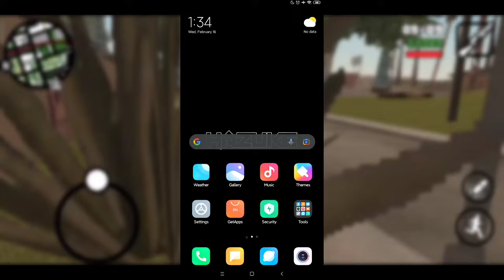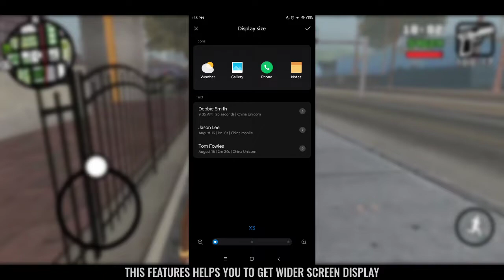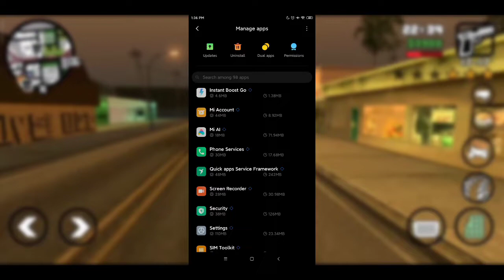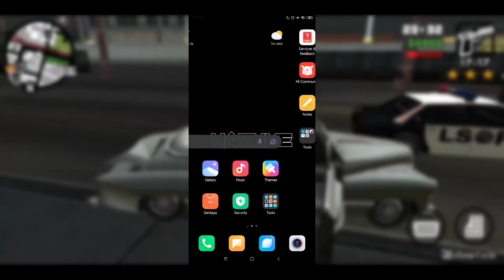How To Speed Up Your Redmi Devices | Run To Maximum Performance | Step By Step | Hazuke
SANA NAKA TULONG